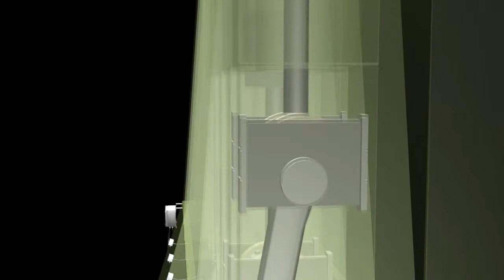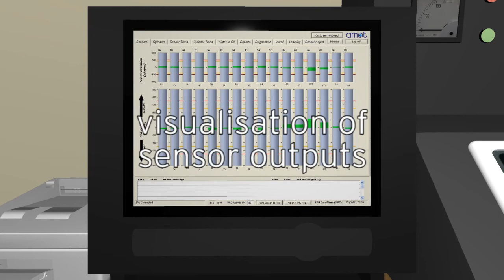AMOT XTS-W Bearing Wear Monitoring System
The XTS-W Bearing Condition Monitor provides ‘real-time’ data on crank train bearing condition. It displays the rate of degradation, bearing wear, water-in-oil content, and shaft line earth monitor to fully protect the crank train bearings. The XTS-W provides ‘real time’ information allowing the user to take appropriate corrective action thus avoiding consequential damage, costly unplanned repairs and loss of revenue.